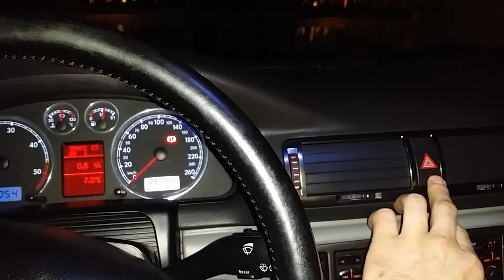Passat b5 brak migaczy